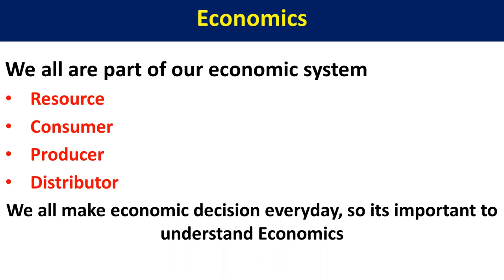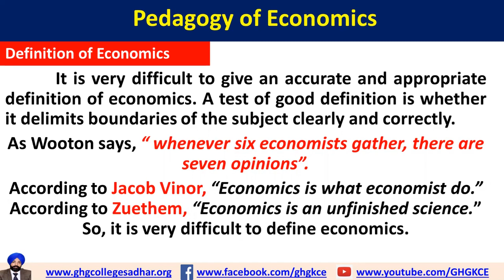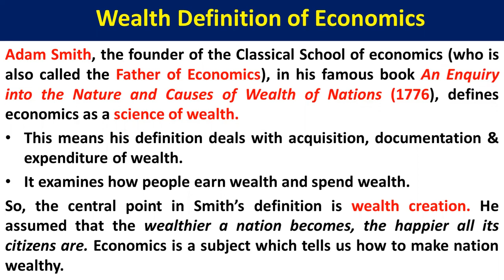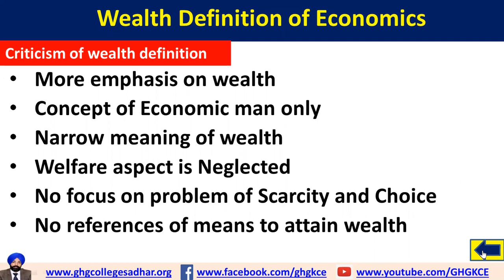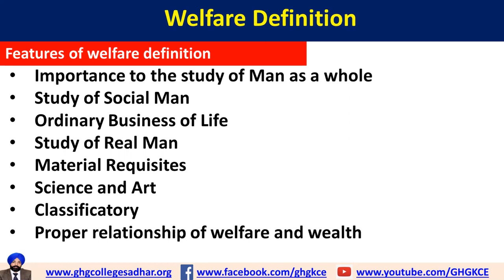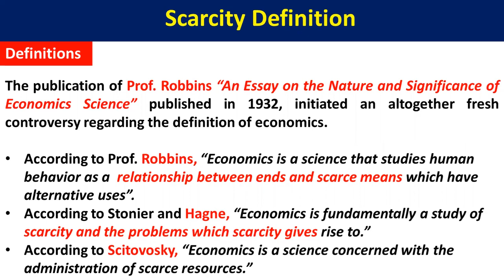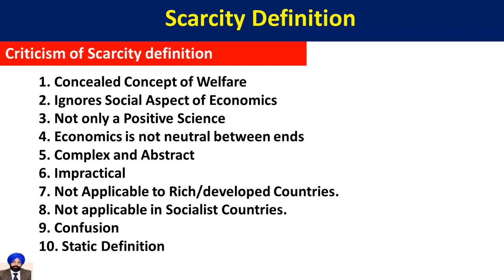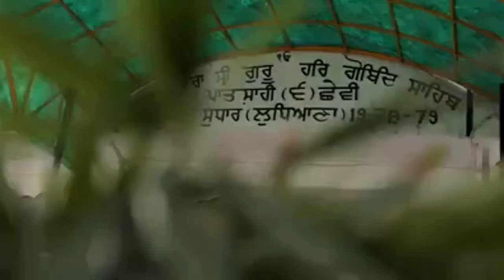Economics Definitions II B.Ed. II M.Ed. II GHG KHALSA COLLEGE OF EDUCATION I SADHAR